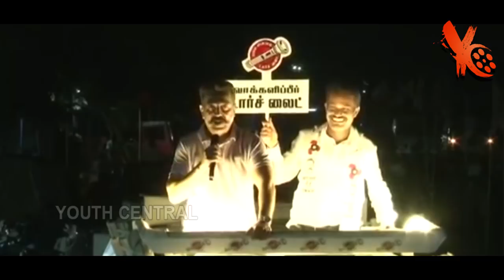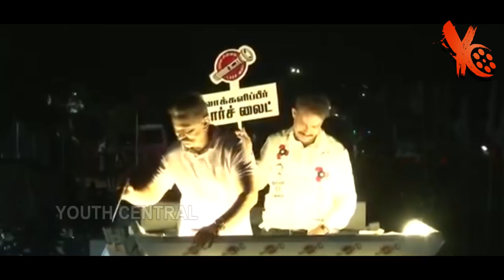மாஸ் காட்டும் கமலின் தேர்தல் பிரச்சாரம் : Kamal Haasan Latest Mass Speech | Kamal Election Campaign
Kamal Haasan, is an Indian film actor, dancer, film director, screenwriter, producer, playback singer, lyricist and politician who works primarily in Tamil cinema. Kamal has won awards including four National Film Awards, the second-most by any Indian actor, and nineteen Filmfare Awards.